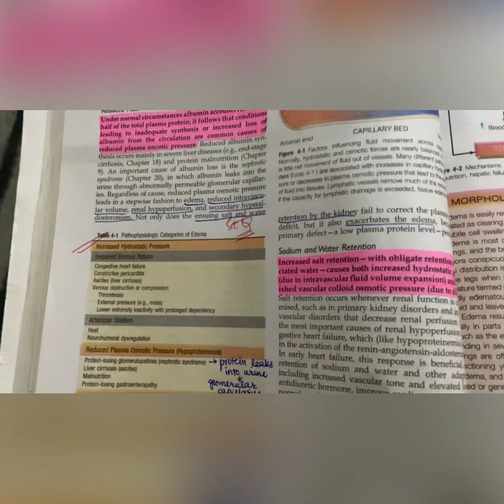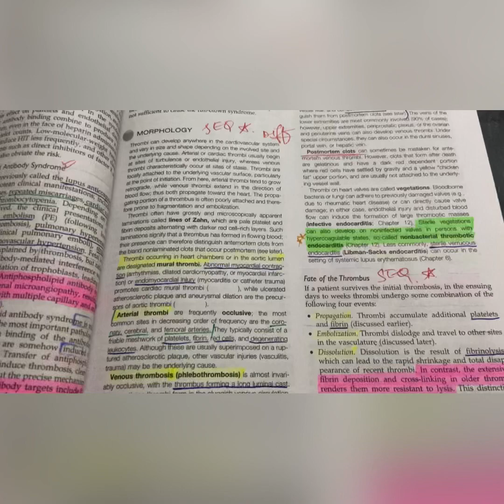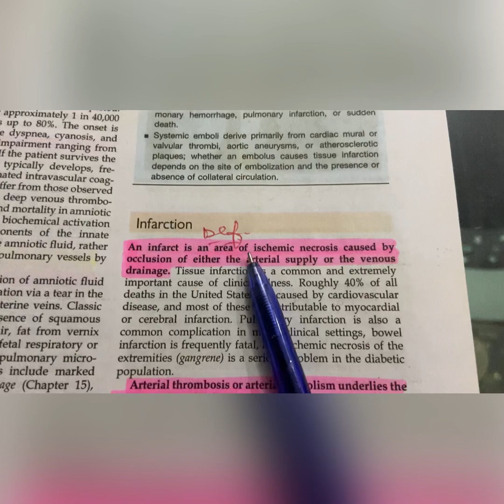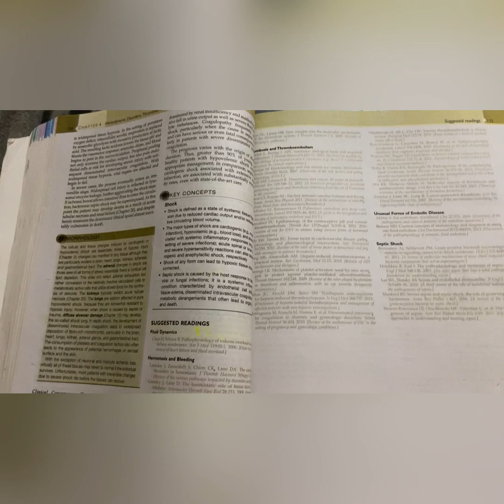Hemodynamic Disorders, Thromboembolic Disease and Shock | General Pathology| Robbins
Overview of Chapter 3 of BIG ROBBINS General Pathology